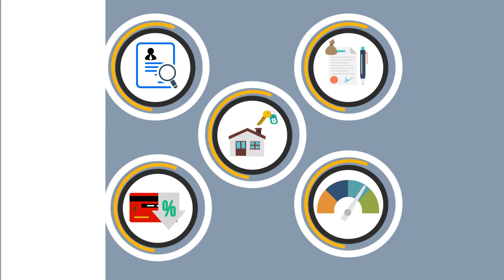Credit Repair US